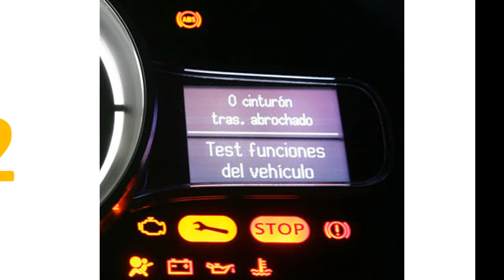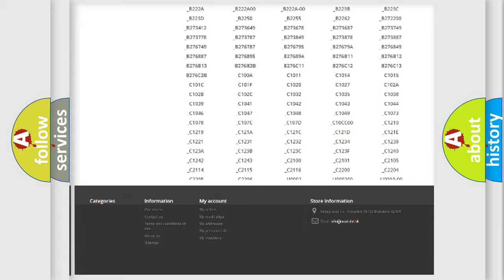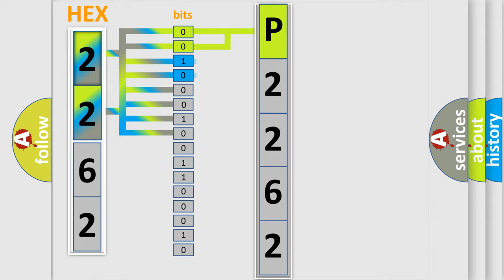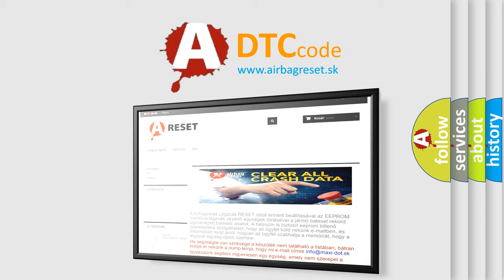DTC Fiat P2262 Short Explanation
Contents:
0:21 Basic DTC analysis according to OBD2 protocol standard.
1:48 Insight into programming
2:58 A diagnostically understandable description of the Diagnostic Trouble Code
3:05 Basic error definition

Make:
FIAT
Code:
P2262
Definition:
Park Brake Unlatch Switch Circuit Malfunction
Description:
Vehicle OFF,Vehicle in Service Mode,Vehicle ON,or Engine Running.
Cause:
The parking brake control module detects the apply or release button was activated for more than 90 seconds.